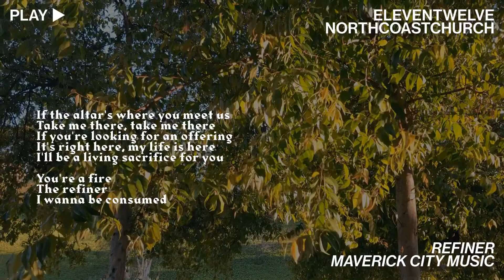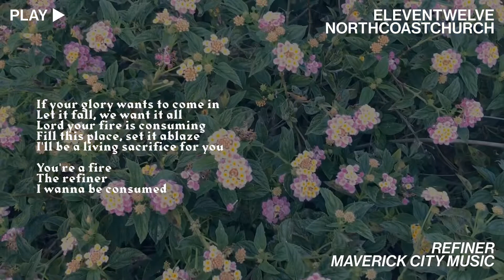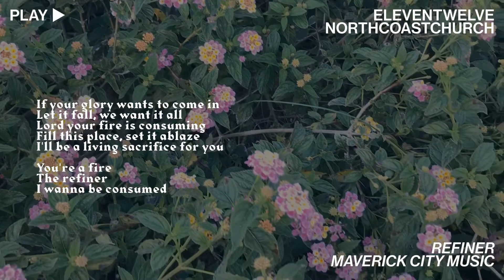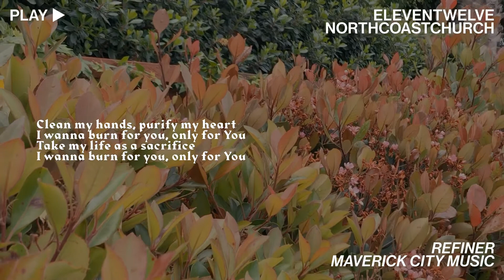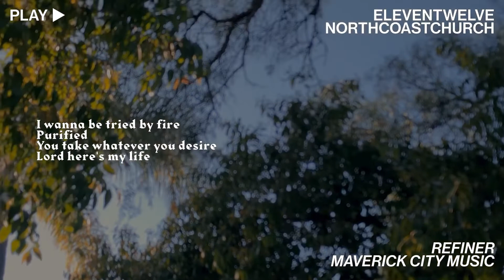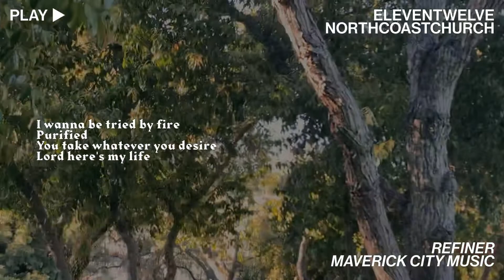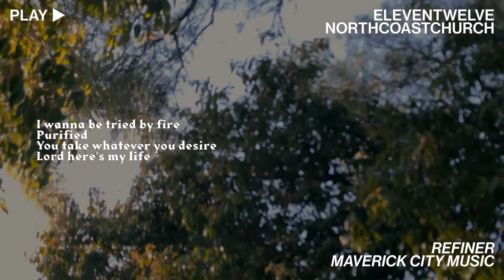On Mission with Adversity // WEEKEND SERVICE